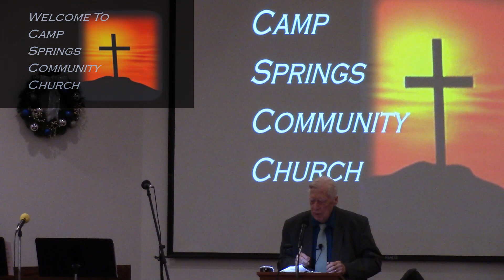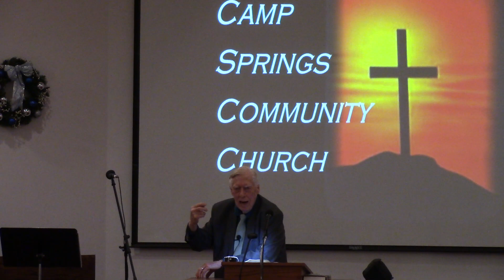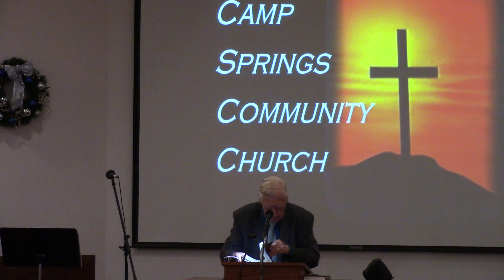Camp Springs Community Church, Clinton, MD 2023 12 31 II Kings 13:1-9